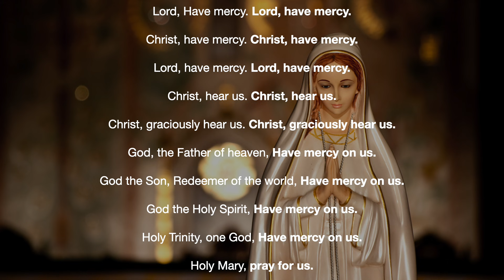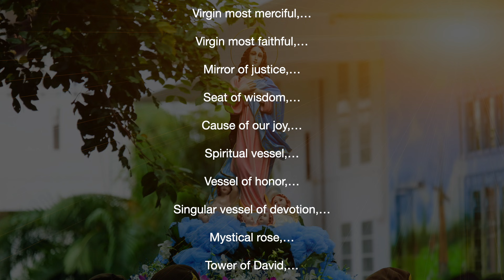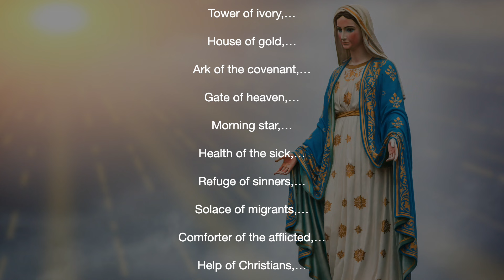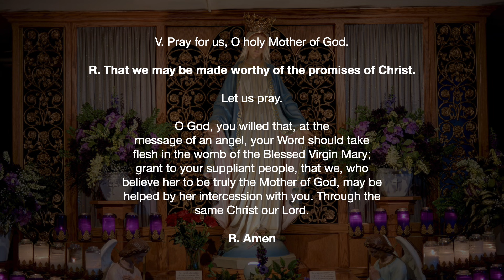Family Rosary Across America - [ Saturday ] December 18, 2021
Join Father Rocky, Karin Freihammer, and families from across the nation as we come together and pray The Family Rosary Across America! May we pray for you?